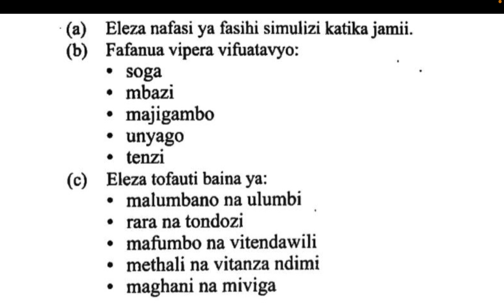vipera vyote vya fasihi simulizi